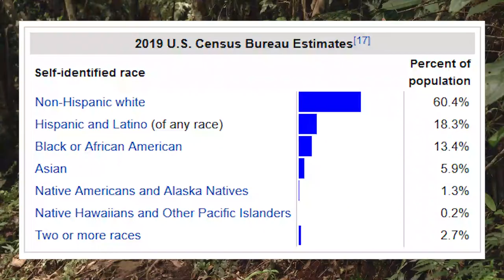Treasures of the Amazon: Flower Drum Song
Before Crazy Rich Asians, before The Joy Luck Club, one movie dared to feature an Asian American cast in a contemporary story... Seriously, just one movie. What the heck? This is Flower Drum Song. Is this 1961 movie worth a watch? Are there any unfortunate moments in retrospect despite being progressive at the time. Of course. And here's why.

Avoiding the plague and bored beyond belief? Have an Amazon Prime Membership? You're in luck, I've got recommendations.

Have any treasures you've discovered on Amazon? Let me know and I might just make a video about them.